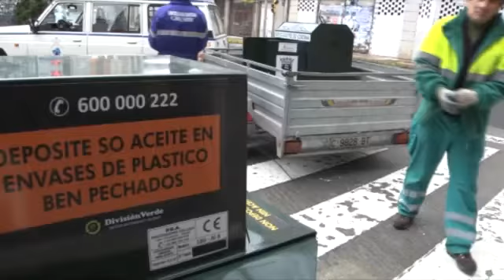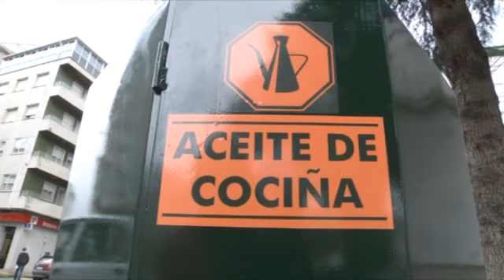O Concello de Chantada cambia os colectores de aceite nas rúas 04 2 2013 copia